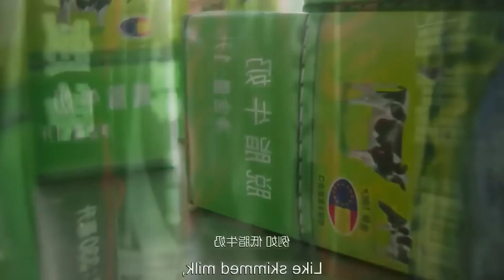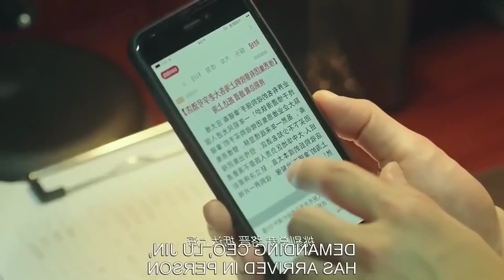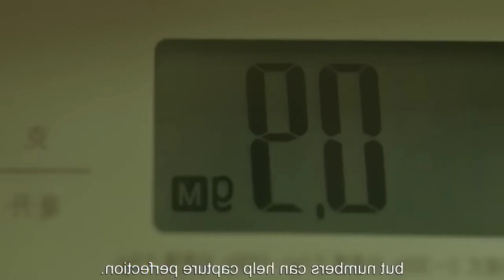அனைவரும் கண்டிப்பா பார்க்க வேண்டும் | movie explanation in tamil| tamil voice over | mr tamilan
வில்லத்தனத்தை இவன் கிட்ட பிச்சை எடுக்கணும்